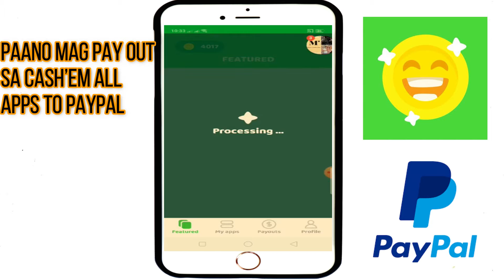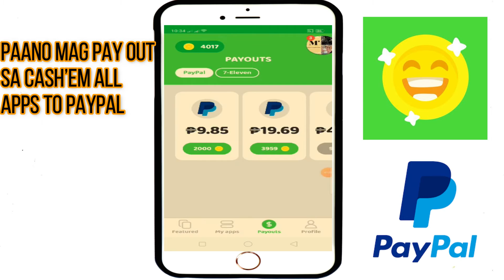LEGIT APPS | PAANO MAG PAY OUT SA CASH'EM ALL | PAYPAL | JEN TV